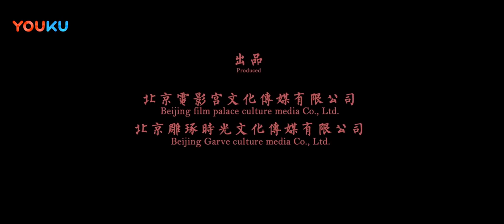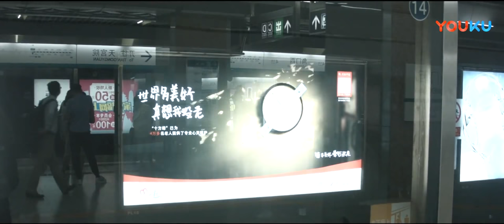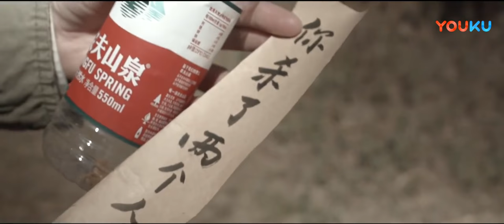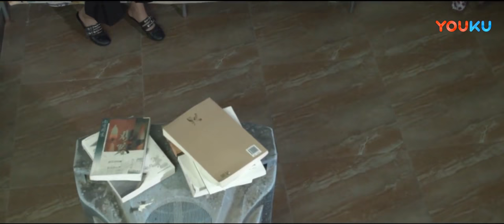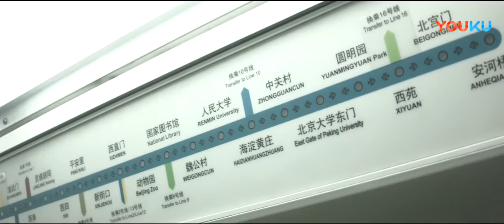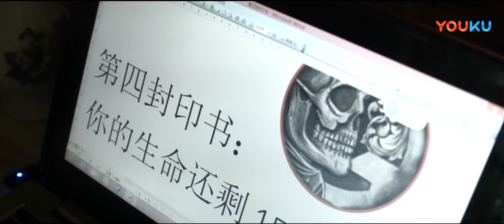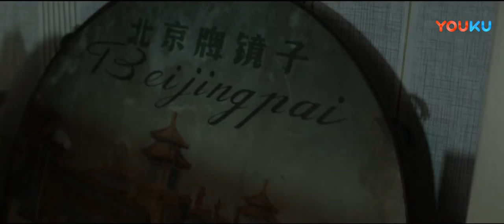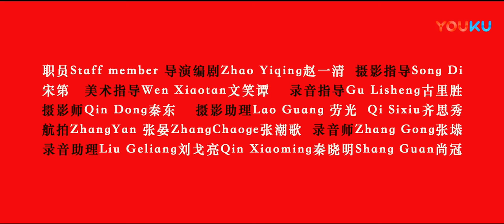ENGSUB【玉女刑 Punish Lover】北漂情侣遇上现实困境！| 2018悬疑剧情片 | 马明宇/苗亚雯/王静 | YOUKU MOVIE | 优酷电影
导演：赵一清
主演：马明宇 / 苗亚雯 / 王静 / 薄连军
类型：剧情

่ี剧情介绍：文化打工者大志感到难以忍受城市深处的日子，不顾勤俭本份的女友惠子苦苦哀求，离开惠子逃出城市，来到自己买下的山中果园后，不正常事件接连发生。大志想起与惠子分手之前，惠子说过关于果园与七封印书的可怕预言，阴风阵阵的果园为禁地，闯入者将遭到杀戮。向朋友求援未果，手脚皆已带伤的大志濒临崩溃之际，果园原主人留下的一条狗将大志带到果园一处废弃的坑塘，经历受刑般的遭遇后，大志震惊的发现系列惊悚事件背后隐藏的巨大秘密。